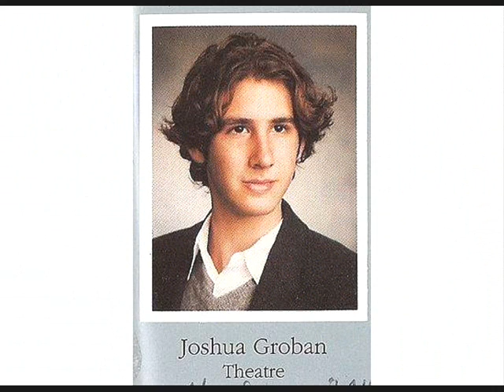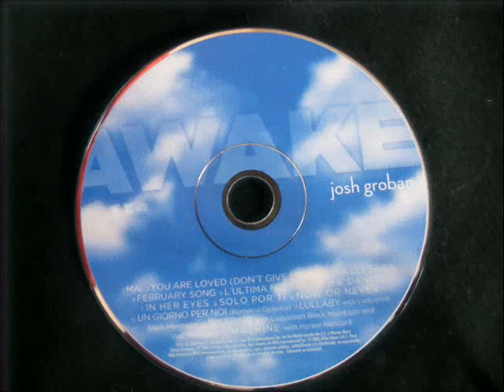CINEMA PARADISO JOSHUA BELL AND JOSH GROBAN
Cinema Paradiso. Voz: Josh Groban - Violín: Joshua Bell. Soy admiradora de Josh Groban. su música, su voz y su personalidad son maravillosas. Disculpen el sonido no es muy bueno. Pero el video es hecho con cariño y admiración.